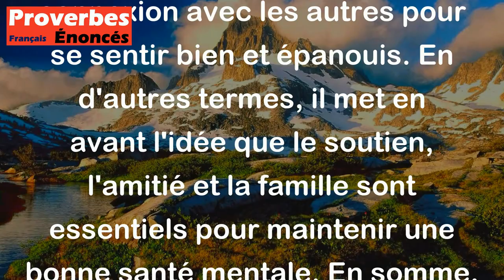Proverbe Kényan - La solitude, c'est la folie.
Le proverbe kényan "La solitude, c'est la folie" souligne l'importance des relations humaines et de la communauté. Il signifie que vivre isolé, sans interaction sociale, peut mener à des pensées irrationnelles ou à un état mental déséquilibré. La solitude peut engendrer des sentiments de tristesse, d'angoisse ou de désespoir.

Ce proverbe rappelle que les êtres humains sont des animaux sociaux qui ont besoin de connexion avec les autres pour se sentir bien et épanouis. En d'autres termes, il met en avant l'idée que le soutien, l'amitié et la famille sont essentiels pour maintenir une bonne santé mentale. En somme, il encourage à chercher la compagnie des autres et à éviter l'isolement.